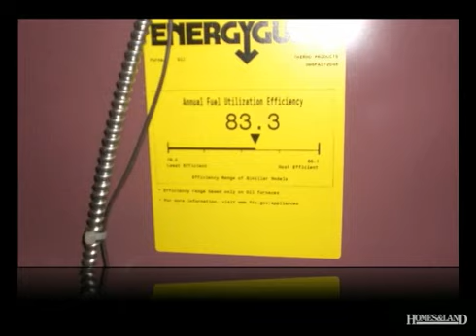$119,900 3BR 1BA in LACONIA 3246. Call Sandi Grace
$119,900. Single family ranch style home located down the street from park, WOW Trail and all local amenities. Newer metal roof and furnace. It's a perfect starter home. Find out more about this home for sale